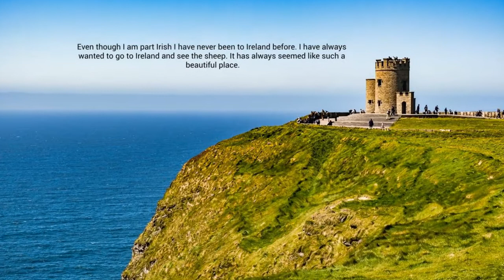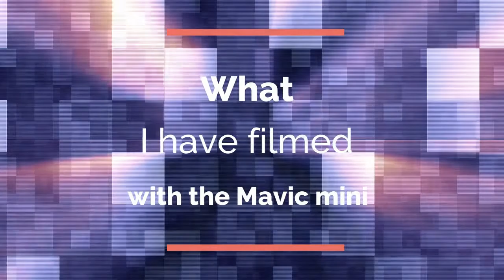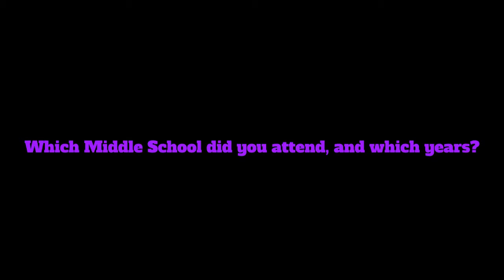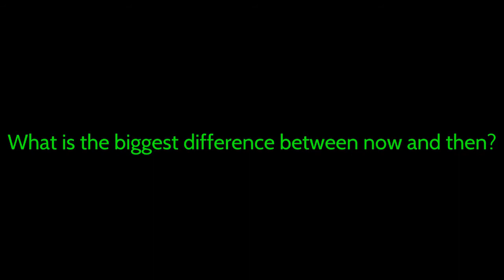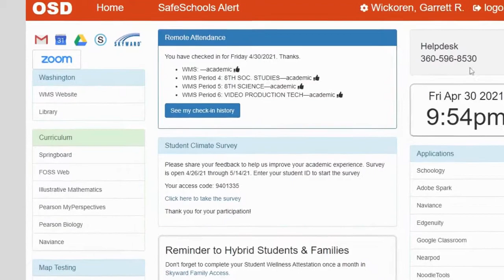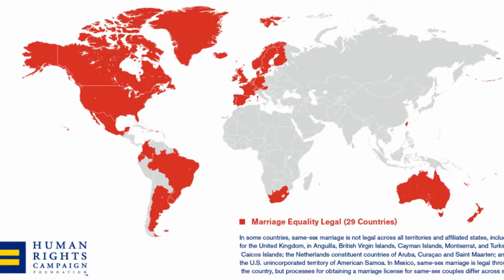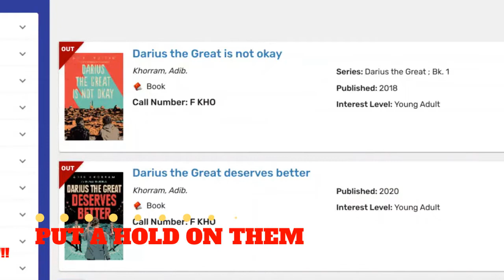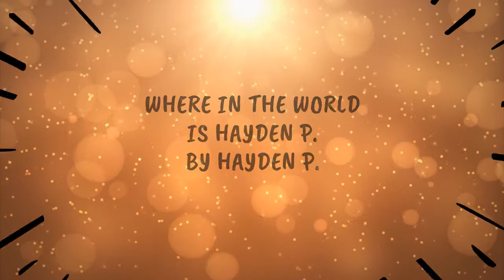WMS Bulldog News 5-12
This is a video broadcast made by students at Washington Middle School.